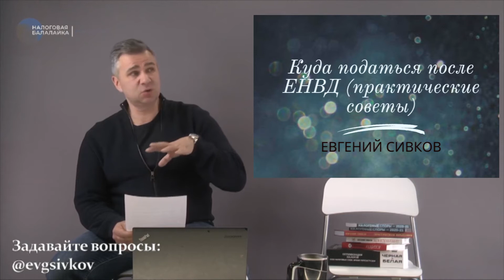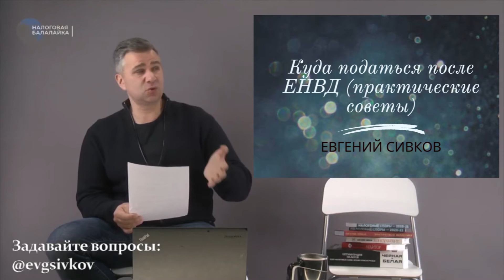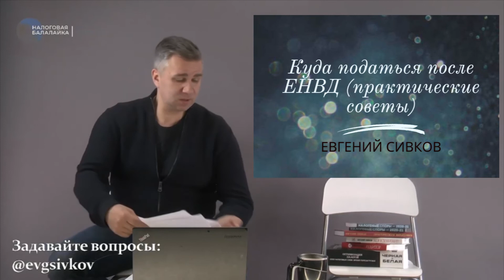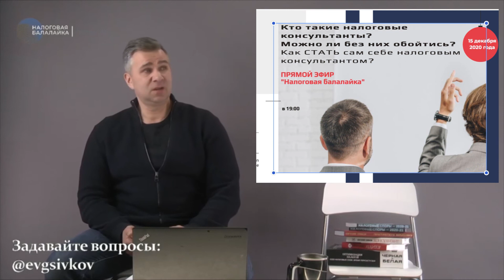ЕНВД: отмена, что делать...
С нового года на всей территории нашей необъятной страны полностью прекращает действие ЕНВД - один из самых популярных налоговых режимов, как для организаций, так и для индивидуальных предпринимателей. В этой статье мы не будем, уже не будем, «заморачиваться», почему его вводили и почему его отменили. Будем действовать, исходя из реалий, - с 1 января 2021 года ЕНВД отменяется. Какой есть у нас выбор, и что следует сделать в данной ситуации, чтобы сохранить бизнес? В этих вопросах нам помогает разобраться налоговый консультант, аудитор, Евгений Сивков.